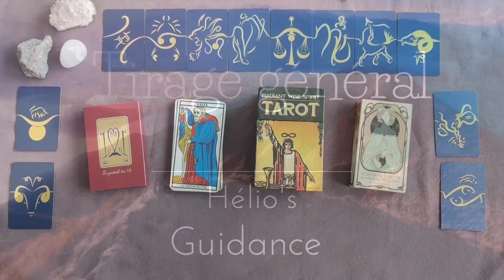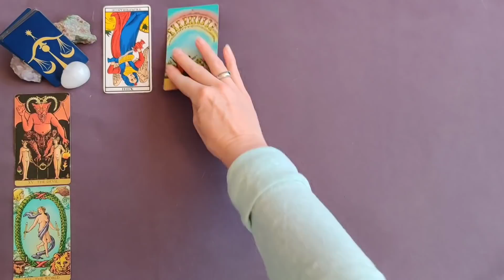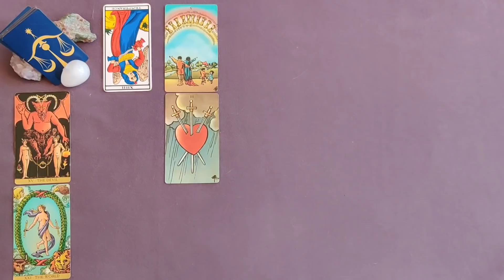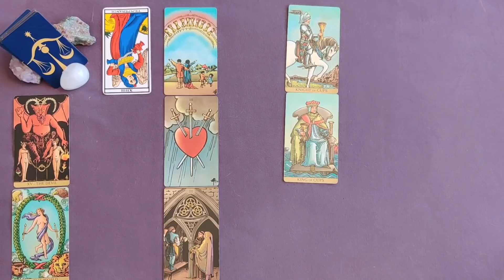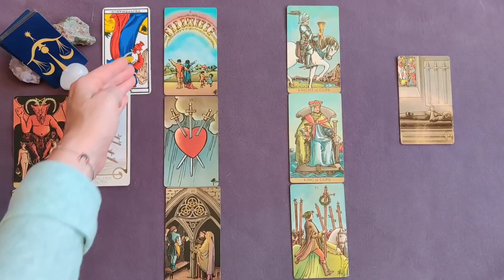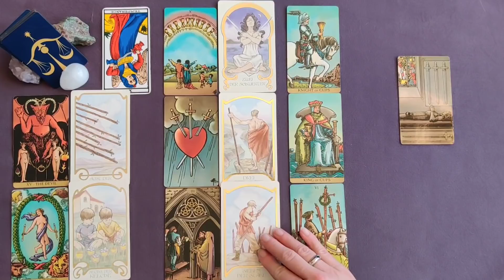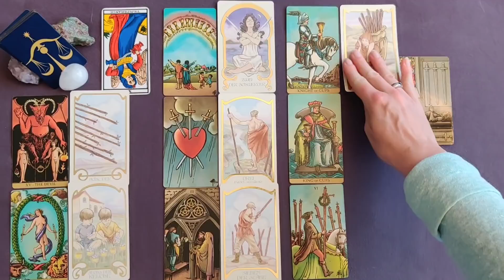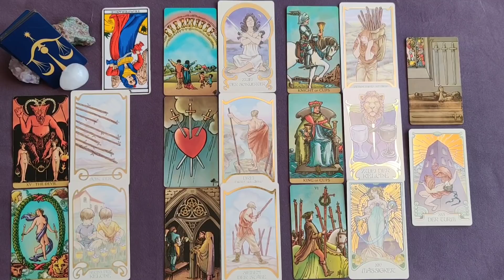Balance Juillet 2021 ♎ Vous trouvez l'harmonie grâce à votre affirmation !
Venez découvrir votre guidance générale  Balance juillet 2021.

Vous procurer les tarots que j'utilise:
Le tarot de l'illumination
Radiant wise tarot